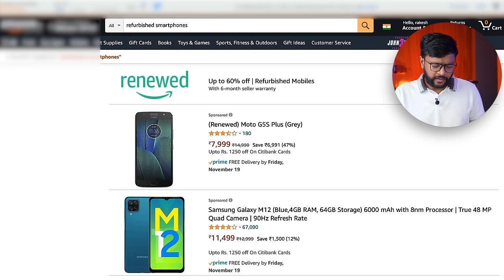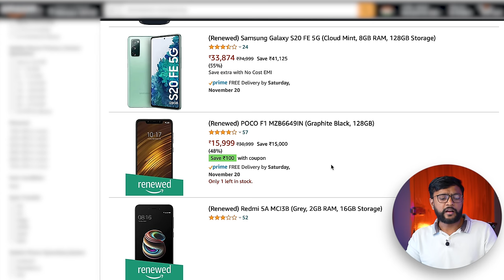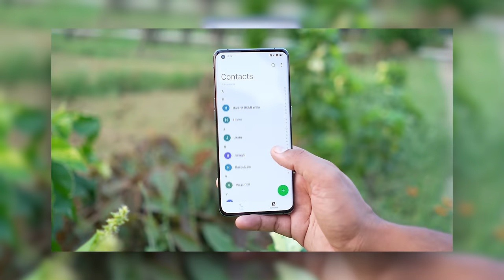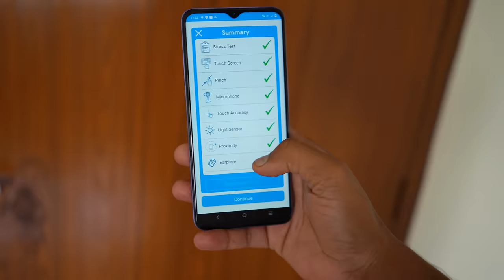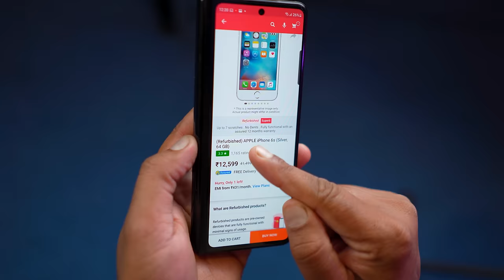I Bought Refurbished - Renewed Phone For Testing !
I Bought Refurbished or Renewed Phone for check and testing from amazon.
There is also some other platform like cashify, flipkart selling refurbished smartphones.
So here is my experience video